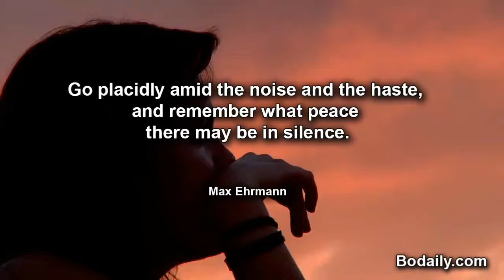Go placidly amid the noise and the haste, and remember what peace there may be in silence